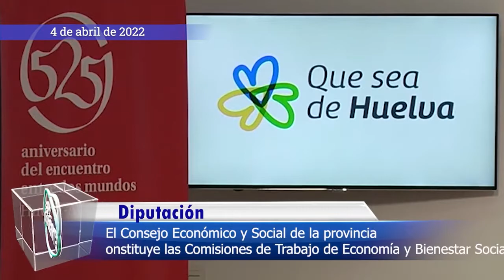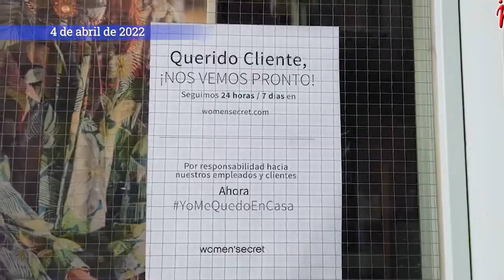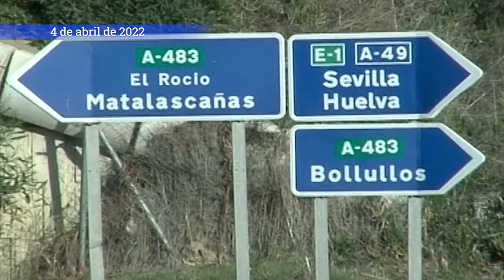Informativo provincial. Lunes, 4 de abril de 2022.